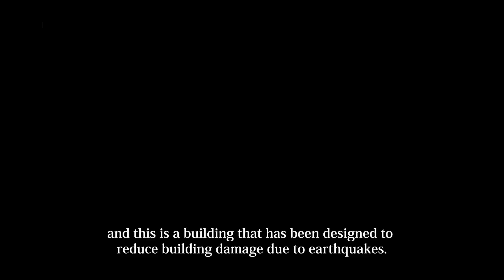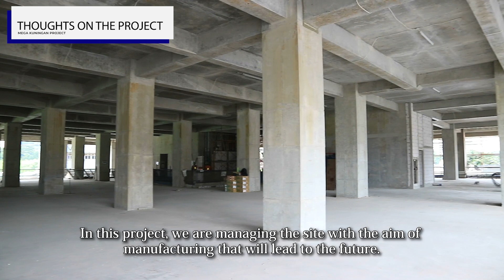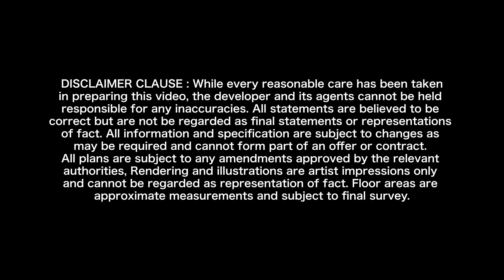Shimizu : Building Strength & Quality Improvement Initiative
BRANZ Mega Kuningan, is a modern, high quality and luxury condominium for enriching urban living, developed by Tokyu Land Corporation from Japan.